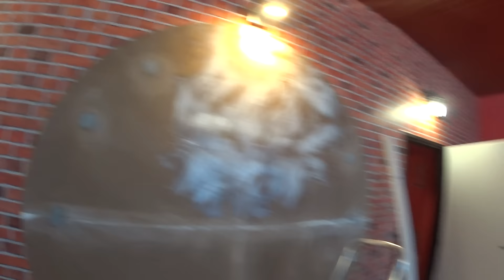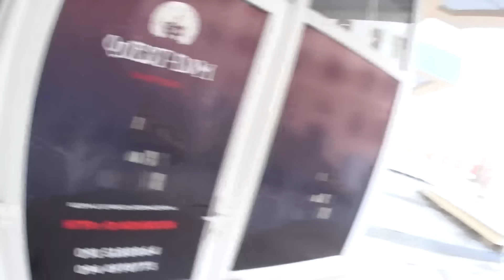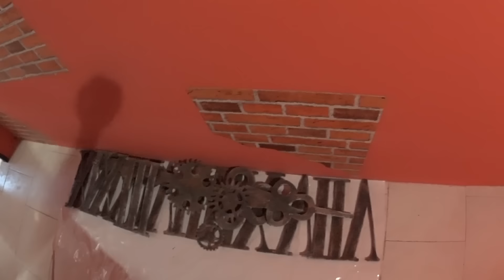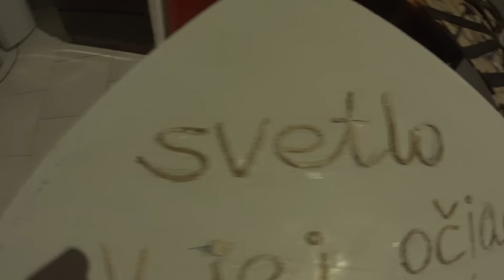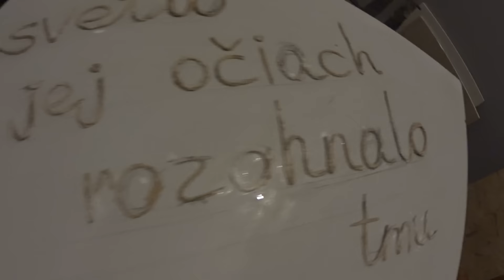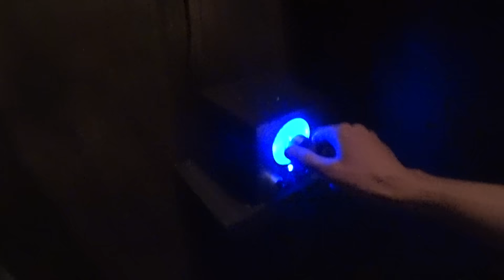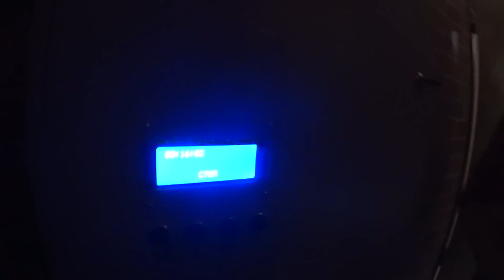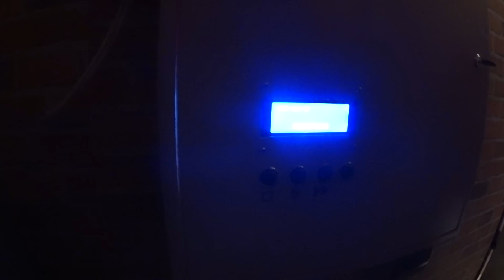Строим квест за 4,5 дня. Электроника, декорации, антураж. Центр Банска-Бистрицы.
Вторая часть нашей поездки в Словакию, где мы строим квест за 4,5 дня! Ручная работа нашей Кати, монтаж и активация электронных загадок и я на подхвате.